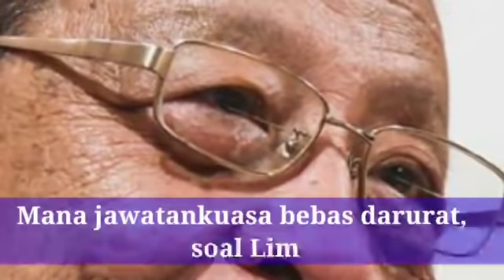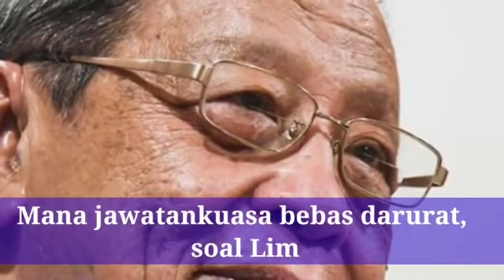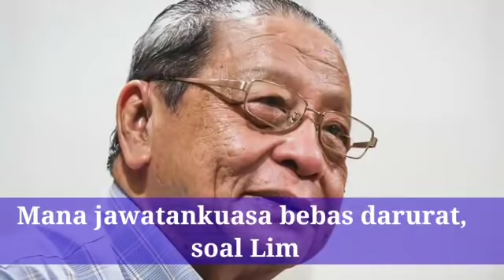MUHYIDDIN BUAT SILAP LAGI!!? MANA JANJI MU.??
Mana jawatankuasa bebas darurat, soal Lim